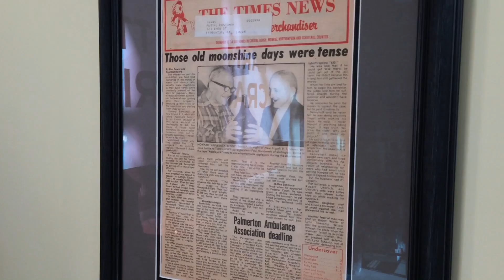Hold the methanol: Applejack much safer today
Applejack was originally made by freeze distillation, which generated a dangerous byproduct — methanol — in addition to the more desirable ethanol, explains Chad Butters, of Eight Oaks Craft Distillers in New Tripoli, Pennsylvania. He distills by heat, and the methanol boils off before the spirit is finished. (Kurt Bresswein | For lehighvalleylive.com)